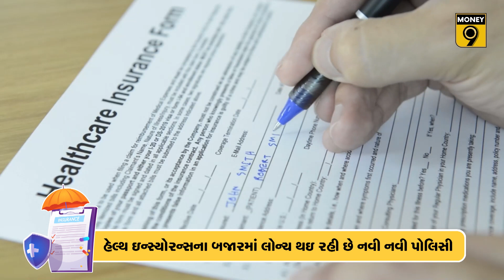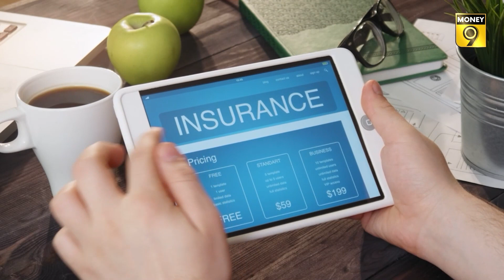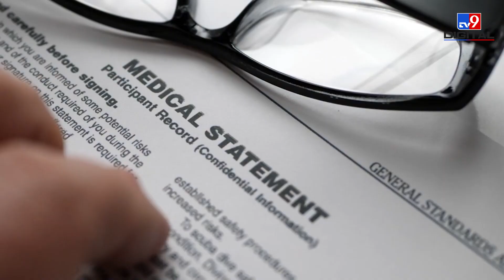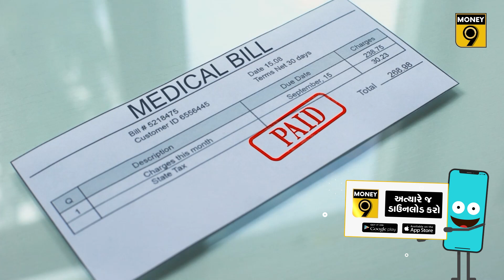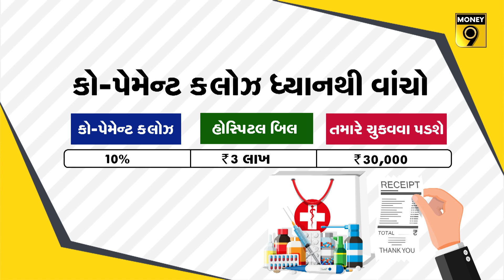હેલ્થ વીમા પોલિસી કેવી રીતે કામ કરે છે?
વીમો જરૂરી છે પરંતુ તેને સમજવાનું એટલું મુશ્કેલ થઇ જાય છે કે લોકો વીમો ખરીદવાથી દૂર ભાગે છે. ભારતની કુલ વસતીના 40 ટકા પાસે હેલ્થ વીમો નથી. વીમો ન ખરીદવા પાછળ મોંઘું પ્રીમિયમ તો એક કારણ છે જ, સાથે સાથે કોમ્પ્લેક્સ વીમા પ્રોડક્ટ પણ કન્ઝ્યુમરની મુંઝવણ વધારી રહી છે.